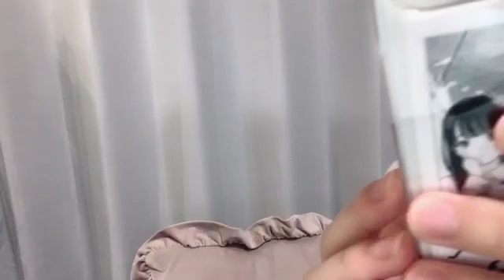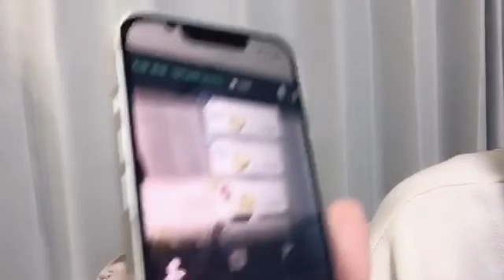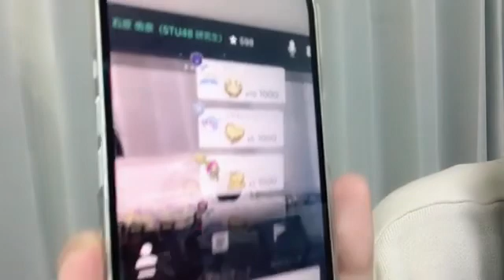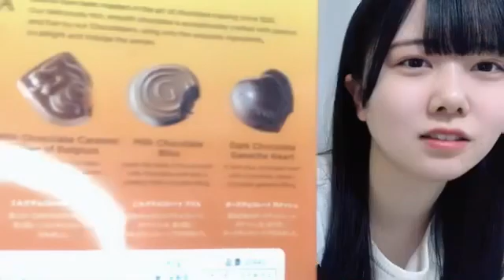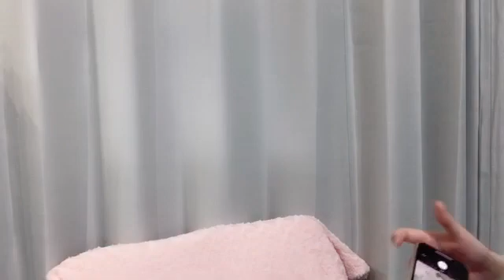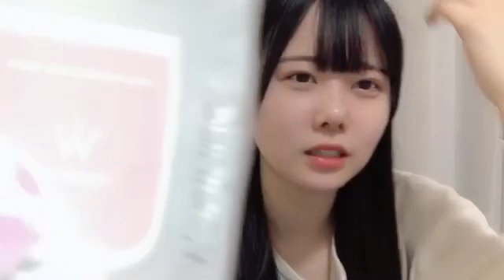石原侑奈(STU48 3期研究生)2024年4月29日SHOWROOM